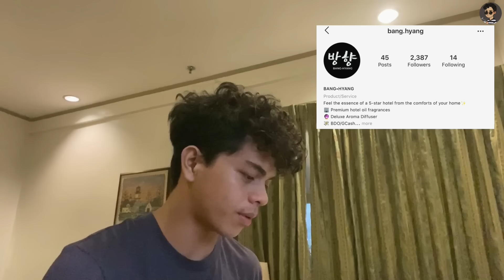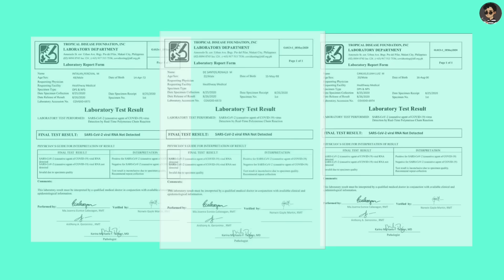BEFORE CROSSING THE LINE | GAMEBOYS: BEHIND THE SCENES PART 1 [1/4]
PAALALA⚠️
Ito po ay pawang katuwaan lamang. Okay? Smile ka lang.

ISA KABA SA MGA KOLOKOYS KO? APIR!!!

Edited by: Ronald M. De Santos Jr.

Song : Static - Jef
Creative Common-Attribution-ShareAlike 3.0